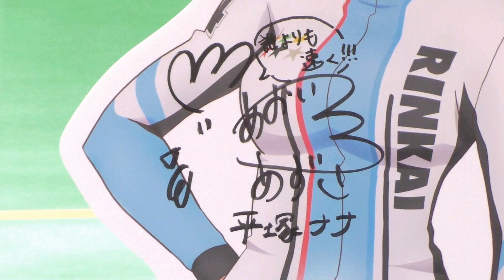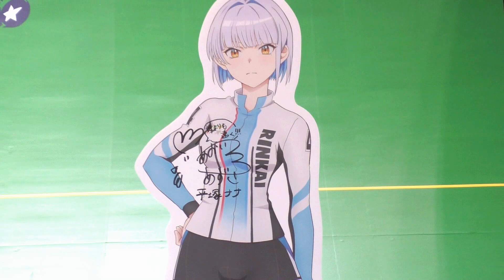『リンカイ! 』平塚 ナナ 等身大パネル（声優さんサイン入）とレーサー（競輪用自転車）：AnimeJapan2024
2024年3月23日東京ビックサイトで開催されたAnimeJapan（アニメジャパン）2024より。